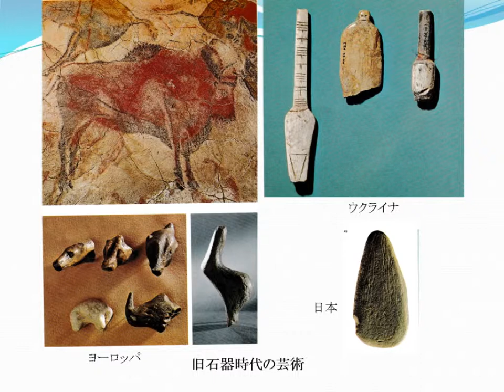旧石器時代の人類の文化の例（2）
芹沢長介編.　“人類二百万年の歩み”.　古代史発掘　第1巻.　最古の狩人たち.　講談社,　1974,　p.36-37.